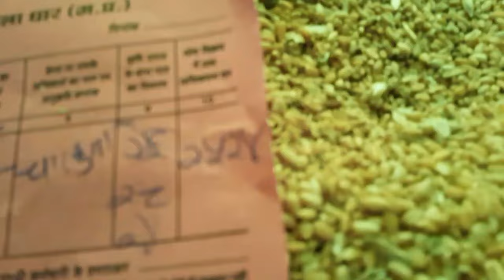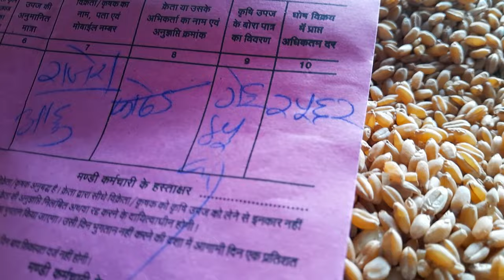Dhar Mandi Gehu bhav ll Gehu Price today ll 18 Jun 2024